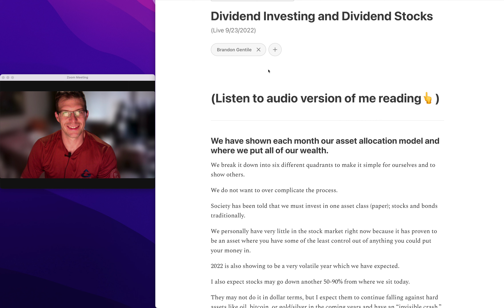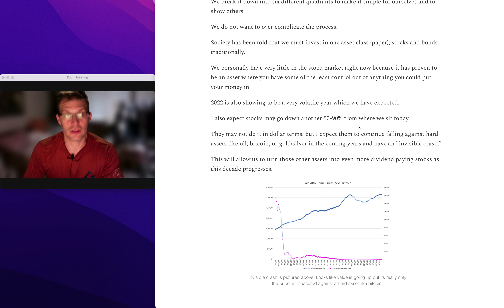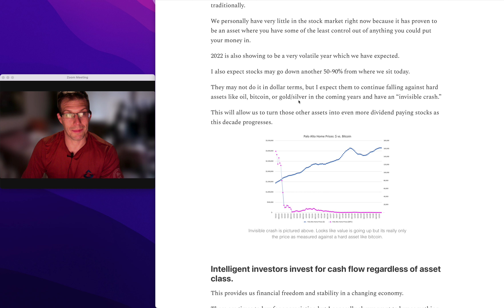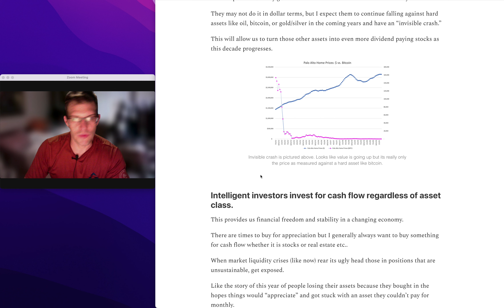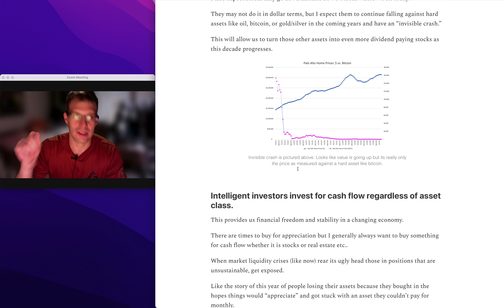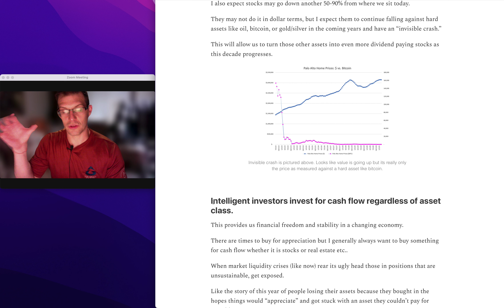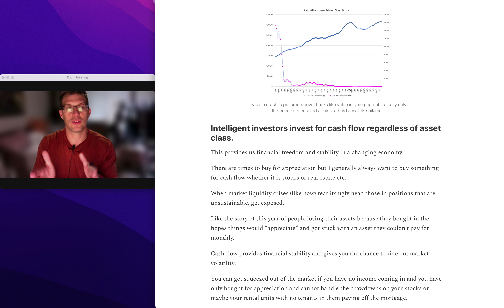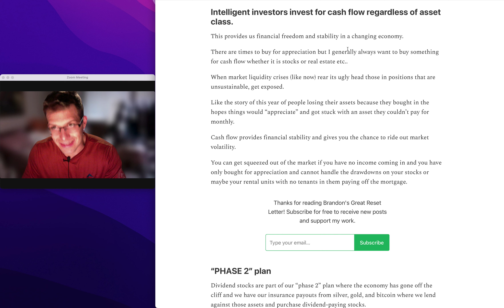Dividend Investing and Dividend Stocks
Dividend Investing and Dividend Stocks (Live 9/23/2022)